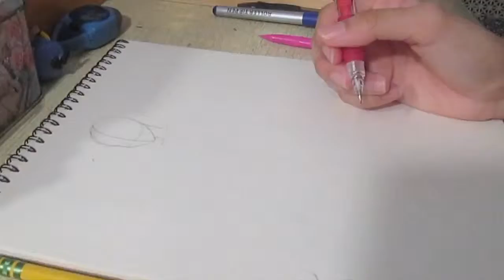OC CHALLENGE: Drawing Ra's OC: Ace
CLICK ME TO READ MORE INFO! \(^-^)/

Hey Guys it’s Ro! I hope you enjoyed the videos we uploaded today! Its an OC challenge my friend and I decided to do. We decided to draw each other’s oc in our own way just to see how they would turn out in our art styles. Btw Ra, I hope you like this drawing of your OC! (Even though it's pretty bad tbh :( ...)

I am decently proud of it// it took me such hard work (4-5 hours from start to the finish) especially since I’m a beginner in drawing. Idk how I feel about it :( ! It’s actually quite difficult coloring with pencils too. (Anyone got any tips for my art so far? What do you think? Got any advice for me? write them in the comments below) :D

 I recently gained an interest and began drawing about 2-3 months ago, so the art you see here isn’t as good as most people. I had quite a bit of difficulty getting the body proportions right and i still haven’t fully mastered the face but I’m getting there!

 Ra was an inspiration to the beginnings of me pursuing drawing, as well as anime like most others.

I am still improving and i hope to continue drawing until I somewhat reach the intermediate level. Origami will always be my main artistic thing, and I barely do polymer clay now but I hope that I will be able to do more in the future. For now I am trying to pursue some drawing so I hope you enjoy some of my upcoming videos of my arts!

Video edited by Ro (me):D using iMovie